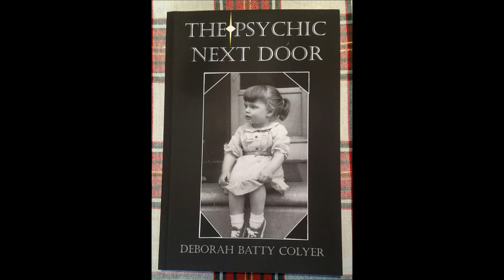LIU Ingrid with Deborah Batty Colyer Part II 2 27 19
Ingrid gets a Tarot Card reading from Deborah Batty Colyer, Author of "The Psychic Next Door", Amazon.com, in Part II this episode of "Living it Up! Making Life Juicy". Wondrous, unexplained things happen when Deborah and Ingrid are together!  Making Life Juicy" here on YouTube and Facebook.